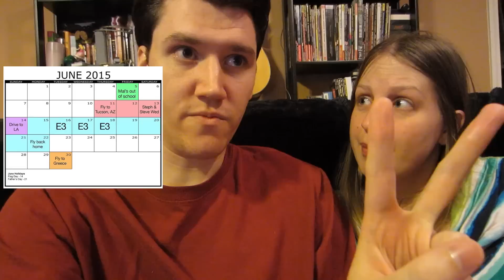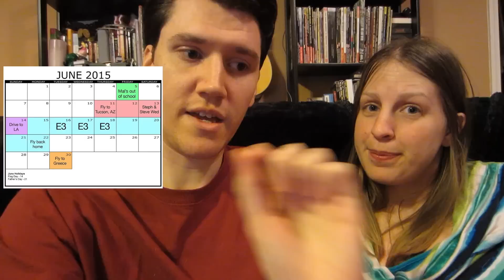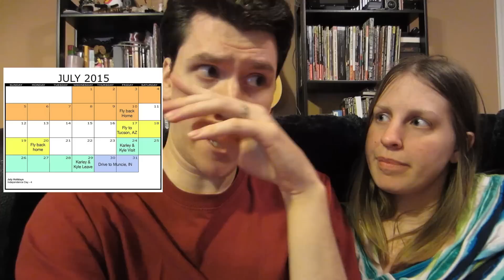We Are Going to E3 (Day 2010 - 5/27/15)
You wanted to know our summer schedule... here it is! :D